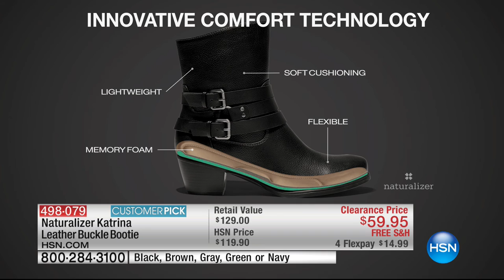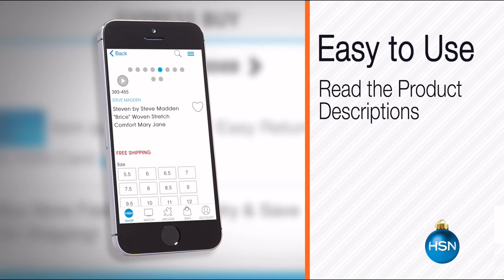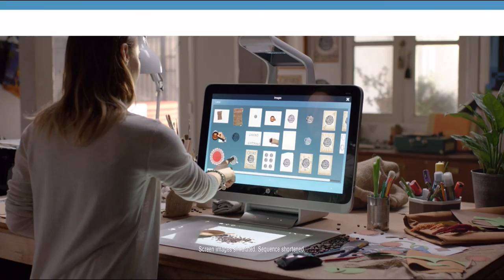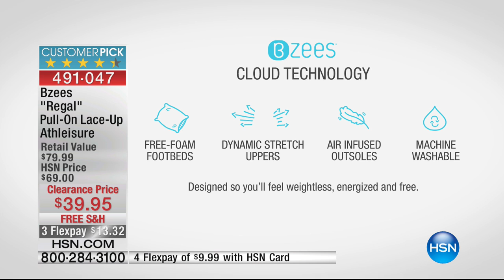HSN | Fashion & Accessories Clearance Up To 60% Off 12.22.2016 - 05 AM